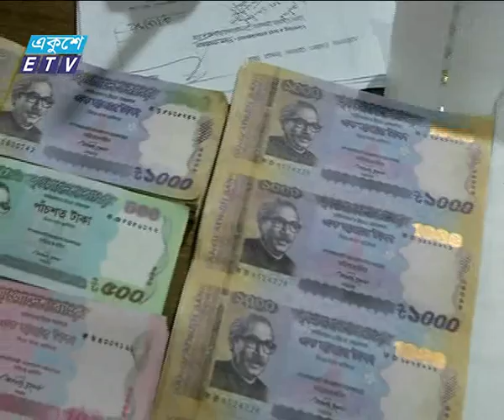Eid Crime News Ekushey Television Ltd 06 07 2015